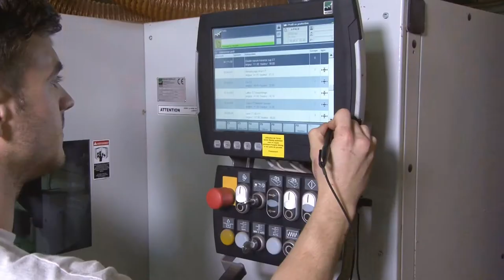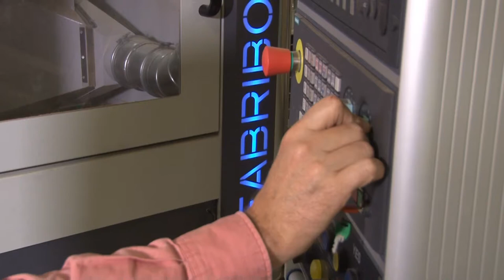Wood window production process in Belgium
Wood window production in Belgium: are you curious to know more about this process? Please, continue with the text, and let's explore the fascinating process of crafting wooden windows in Belgium. To get more information about our machinery, the basis of this process, visit our

The art of crafting wooden windows in Belgium

Belgium, renowned for its rich woodworking heritage, is a hub for producing exquisite wooden windows that blend traditional craftsmanship with modern techniques. The production process is a meticulous art, involving skilled artisans who take great pride in creating windows of unparalleled beauty, durability, and functionality.

Selecting only premium wood

The journey begins with the careful selection of premium wood. High-quality timber, often sourced from sustainably managed forests, is chosen for its natural beauty and structural integrity. Popular wood species like oak, mahogany, and pine are favored for their strength and aesthetic appeal.

Precision milling and cutting

Once the wood is chosen, it undergoes precision milling and cutting to create the necessary components for the window frames and sashes. Advanced machinery, guided by skilled operators, ensures accurate dimensions and smooth edges.

Joinery and assembly

Joinery is a critical phase in the production process, where the individual pieces of wood are expertly fitted together to form the window frames and sashes. Traditional techniques such as mortise and tenon joints are often employed to ensure the longevity and stability of the windows.

Handcrafted details

One of the defining characteristics of Belgian wooden windows is the meticulous attention to detail. Skilled craftsmen meticulously handcraft intricate designs, bevels, and moldings, adding a touch of elegance and uniqueness to each window.

Glazing and weatherproofing

Glazing is another crucial step in the process. High-performance glazing options, including double and triple glazing, are carefully installed to enhance energy efficiency and sound insulation. Weatherproof seals are added to protect the window from the elements, ensuring longevity and minimal maintenance.

Surface finishes

The surface finish of Belgian wooden windows is a work of art in itself. Various finishing techniques, such as staining, painting, or applying natural oils, are used to enhance the natural beauty of the wood while providing protection against wear and tear.

Quality control

Before the final product leaves the workshop, rigorous quality control measures are implemented to ensure that each wooden window meets the highest standards of craftsmanship and functionality.

Installation and customer satisfaction

The journey concludes with the installation of these masterpieces into homes and buildings across Belgium. The joy and satisfaction of customers experiencing the beauty and functionality of their handcrafted wooden windows fuel the passion of the artisans, inspiring them to continue their legacy of excellence.

A form of art!

The production of wooden windows in Belgium is an art form that seamlessly blends time-honored craftsmanship with innovative technologies. The dedication of skilled artisans and the appreciation of homeowners and architects for these exquisite windows have solidified Belgium's reputation as a stronghold of woodworking excellence.

Let us continue to cherish and celebrate the craftsmanship of Belgian wooden windows, preserving this treasured tradition for generations to come.